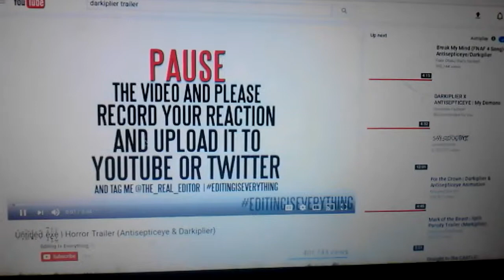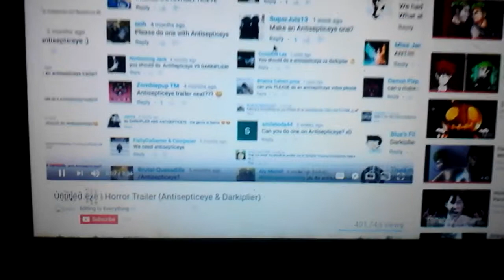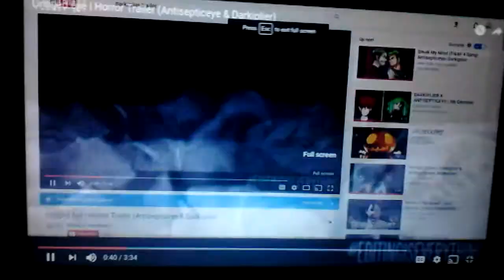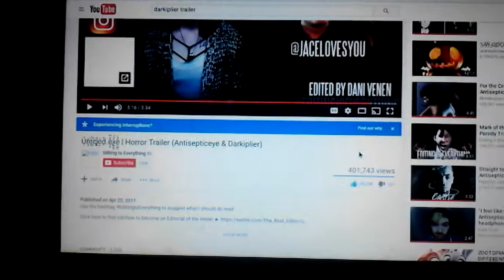Reaction video...anti and dark trailer!!!